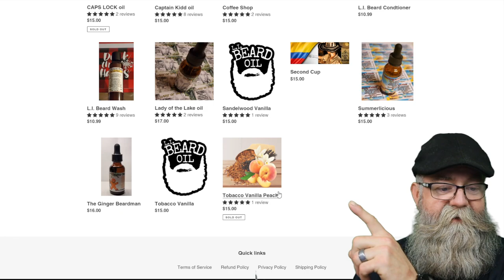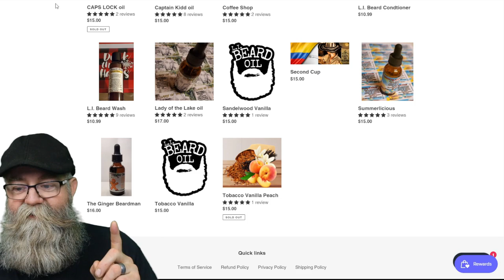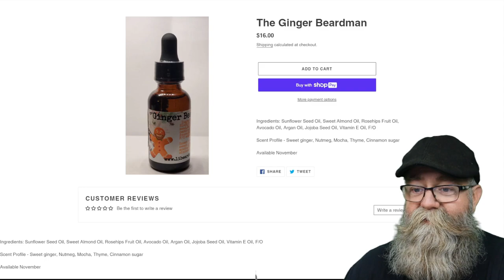Long Island Beard Co Scent Review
Code: BGG15 (saves 15%)
In this video I review two scents from Long Island Beard Co.

The Beard Shack Code: BGG20
Southern Beard Co Code BGG15
Copper Johns Beard Code BGG15
Weird Beard Co Code BGG15
Breakheart Beard Co Code: BGG10
Razor Back Code: BGG10 (15%)
Isch Beard Works Code: BGG15 (15%)
Bret Chrismer's Mustache Wax (BSC Enterprises)

Other Links:
RGB background light
NeilMed Nasal Rinse
Brio BeardScape
Brio Beardscape V2

Any other use of this video or any pictures, descriptions, or accounts of this video without BGG Beard Review's consent is prohibited. Any alteration of this video, or use outside of this specific YouTube channel requires a contracted agreement and license fee.